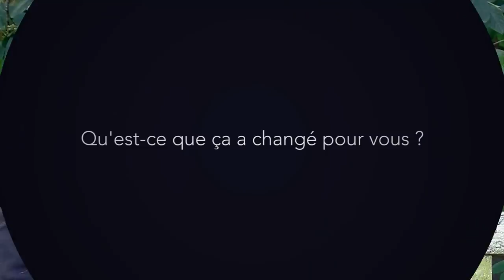Patrick Baronnet construit une maison autonome et autosuffisante totalement écologique (VU)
Patrick a réussi à construire un foyer autonome en eau, électricité et nourriture en dix ans à moindre frais.